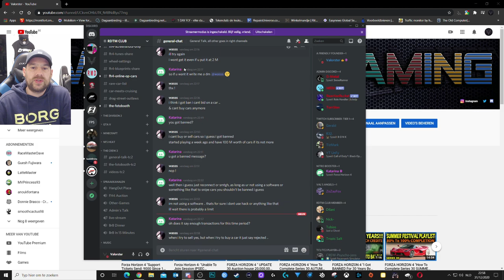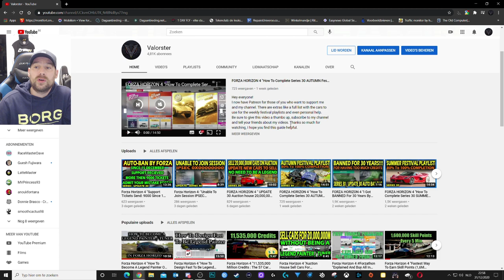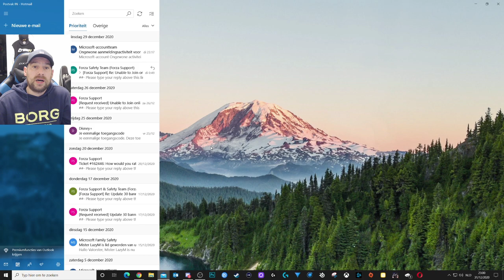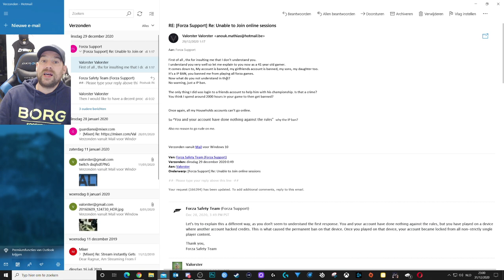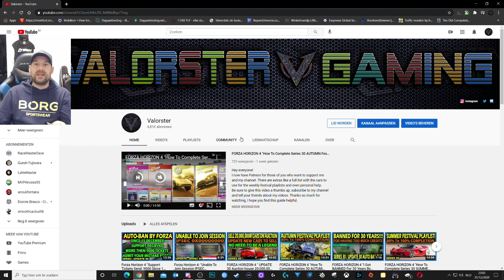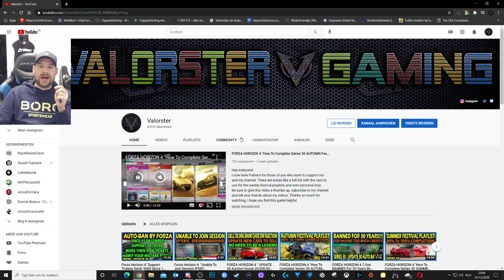Forza Horizon 4 " HAPPY NEW YEAR And WARNING FOR FORZA BANS"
Thx to all the people that have been supporting me for all this time, lets make 2021 better! To Turn 10: Admit your mistakes and treat paying people like customers and don't be rude to them.

Hey everyone!